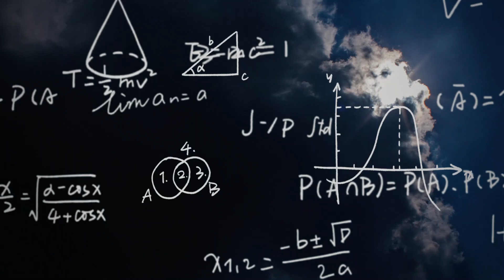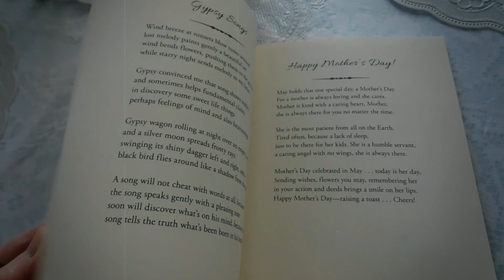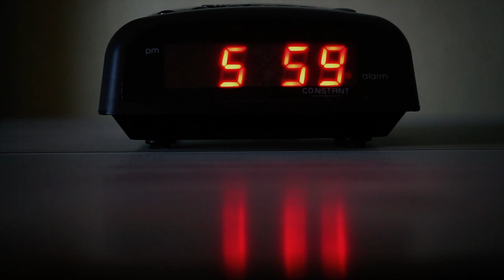is time travel possible? The Enigma of Time Travel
Embark on an epic journey through the mysteries of time with our latest video, ‘Exploring the Enigma of Time Travel.’ 🚀 Dive into the legends of ancient heroes, the groundbreaking theories of Einstein, and the cutting-edge science that could make time travel a reality. 🕒
From the whimsical adventures of "Doctor Who" to the mind-bending possibilities of wormholes and string theory, we unravel the fabric of time in a way that’s both entertaining and educational. Will we ever be able to become time tourists, or is time travel destined to remain within the realm of our imagination? Join the discussion and share your thoughts!
🔍 What’s Inside:
• Time Travel Myths vs. Modern Science
• Einstein’s Revolutionary Ideas
• The Science Behind Time Warping
• The Grandfather Paradox Explained
• Time Travel in Pop Culture
👀 Why Watch:
• Engaging storytelling meets scientific exploration
• Visual breakdowns of complex concepts
• Thought-provoking questions about our reality
Your support helps us create videos that feed your curiosity and expand your understanding of the universe.

Timecodes
0:00 - intro
1:35 - Cosmic Tunnels and Time Twists
2:14 - String theory
2:35 - The Challenges of Time Travel
3:05 -  The Grandfather Paradox
3:16 - Exploring Time Travel
 through Stories
4:06 - The Future of Time Travel
4:35 - Resources and conclusions